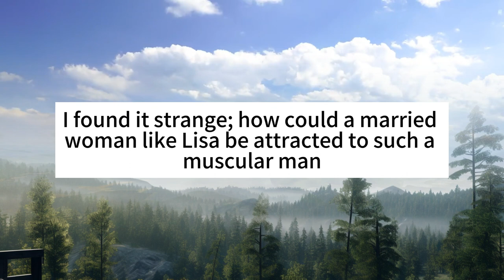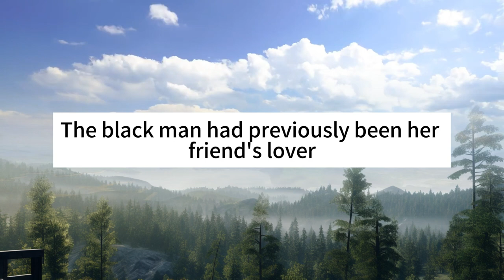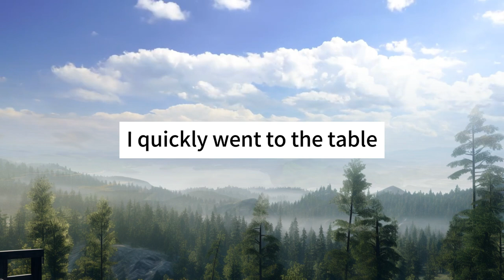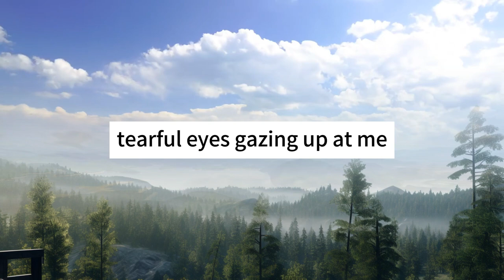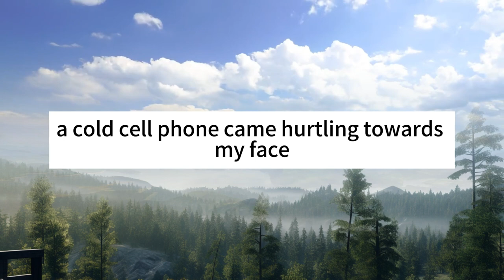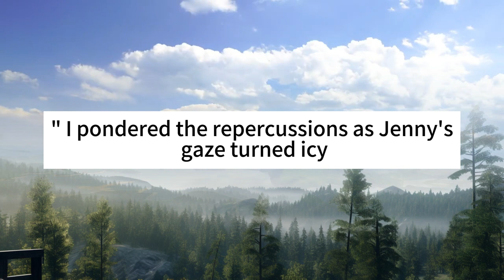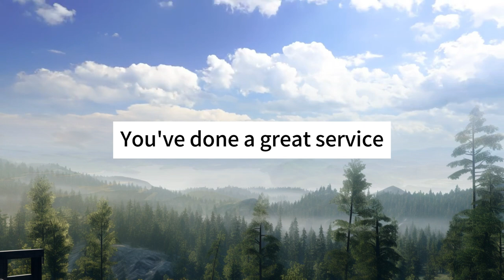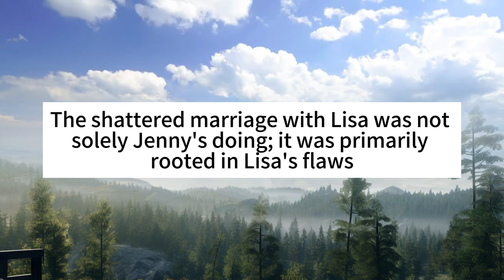My Wife Cheated On Me With A Black Man And She Finally Got Revenge | Story